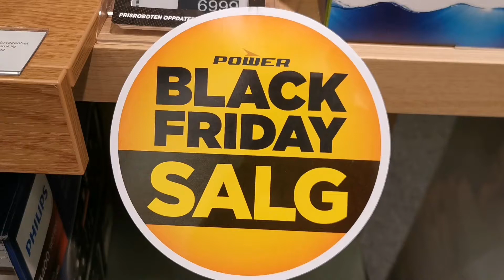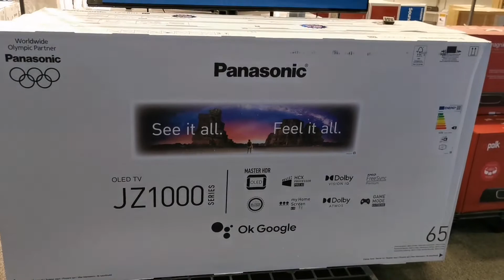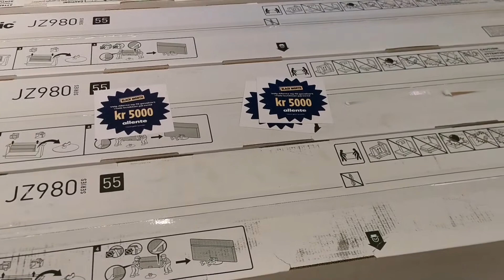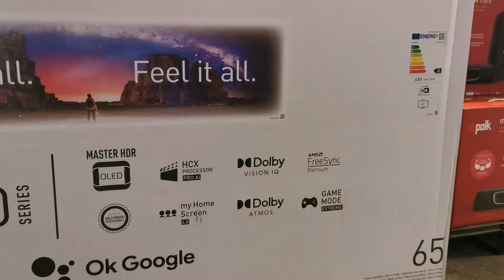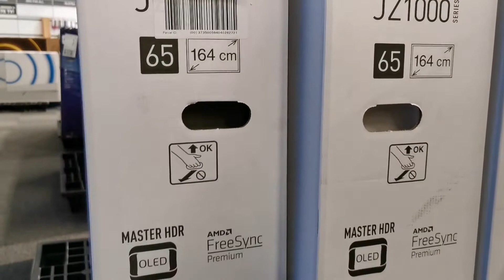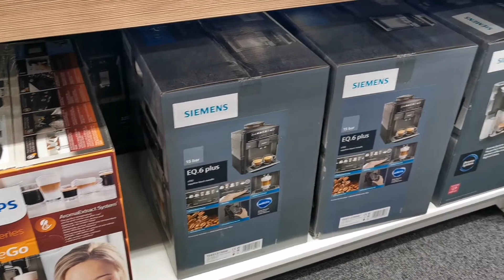Black Friday SALE At Power/BLACK WEEK/We Are Looking For An OLED TV And Coffee Machine/Norway Vlog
In today's video, we went on a Black Friday Sale at Power. We are looking for a television and coffee machine since ours are already broken and not functioning well. We couldn't decide yet which one to buy that's why it was important for us to go to the store so we can compare the products and see these with our own eyes.